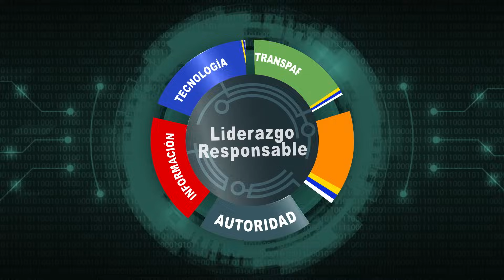🤜🏼Descubrimiento de América : Quién Descubrió a Quién ?🤛🏼